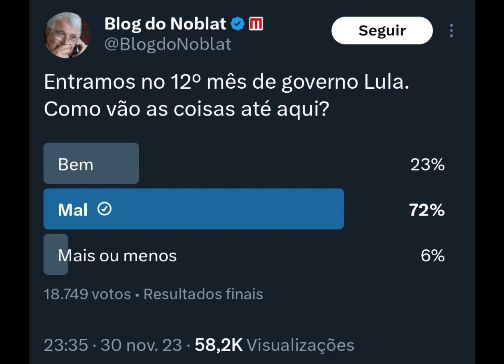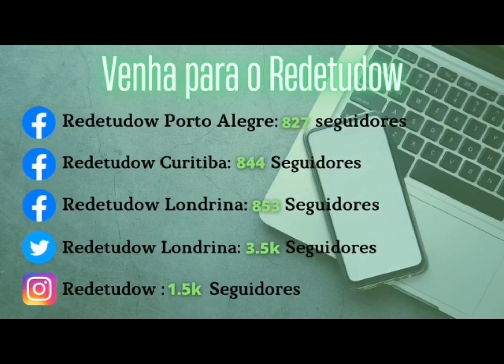ÚLTIMO MOTOR V8 DA GM